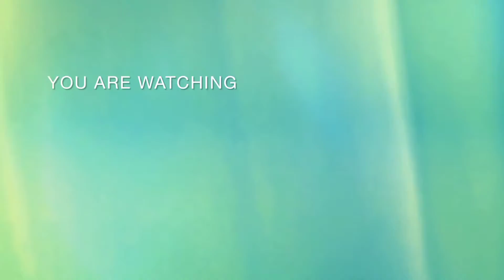RAILWAYS | Kompilasi Klakson Kereta Api & KRL